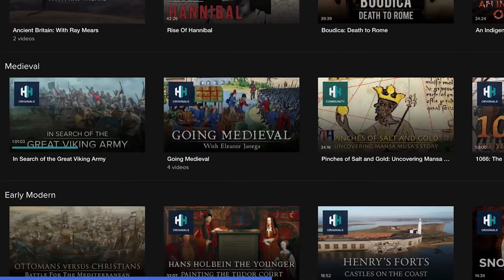The Traumatic Childhood Of Prince Harry | Royal Children | Absolute History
This documentary follows the childhood of the two Princes and the impact their mother's death left on them. The popularity of Princess Diana meant the boys were always under the watchful eyes of the media, but this in-depth analysis of their early life offers a different perspective on their upbringing.